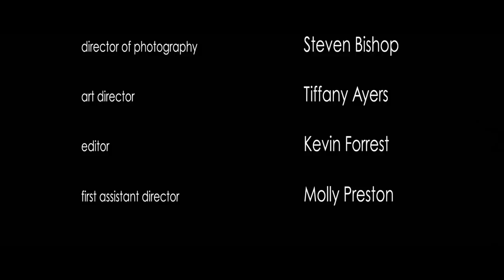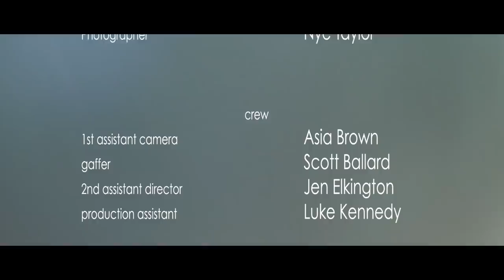Logan Lynn - My Movie Star (Official Featurette)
"My Movie Star" - Featurette (2018)
Presented by Logan Lynn and Jay Mohr

Featuring “Big City Now”, “Like Before”, and the title track from Logan Lynn's "My Movie Star" LP (2018)
Produced by Logan Lynn and Jay Mohr
Vocals Performed by Logan Lynn
Keys Performed by GLASYS

- CAST -
Logan Lynn
William Adkins
Brian Sutherland
Murren Kennedy
Nestor Valenzuela
Nathan Brown
Daniel Harvey
Dillon Graves
Mercedes Tracy
Suzette Blake
Cameron Price
Judy Bealer
David Gay
Tom Beaman
Kevin Martin
Nye Taylor
Jay Mohr

- CREW -
Kevin Forrest
Molly Preston
Steven Bishop
Asia Brown
Jen Elkington
Tiffany Ayers
Scott Ballard
Luke Kennedy

- SPECIAL THANKS -
Great Notion Film Collective
Chris Pfeifer
The Barrel Room
Stormbreaker Brewing
Mississippi Pizza
Black Book Guitars
Babylon Vintage
Beacon Sound
Por Que No
Justin Zimmerman
Gearhead Production Rentals
Block Party Barricades